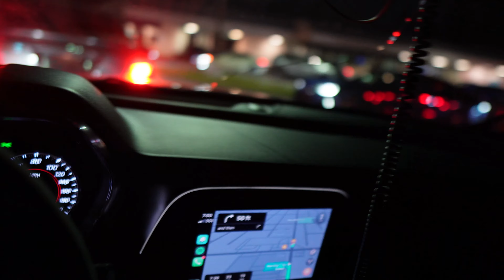R8 SHUTS DOWN CARMEET WITH MASIVE FLAMES